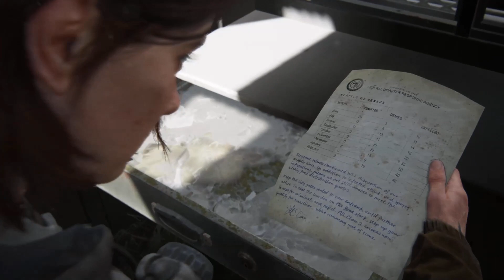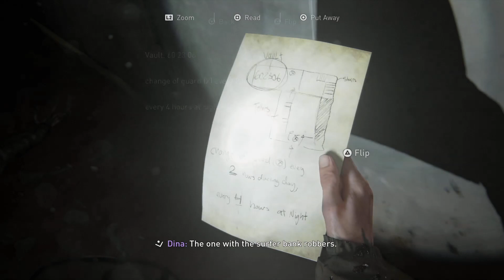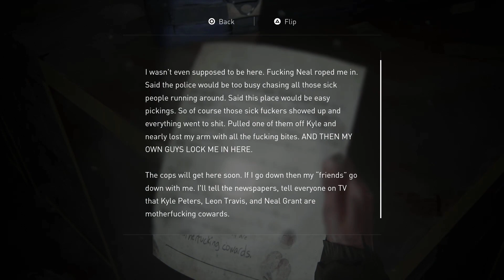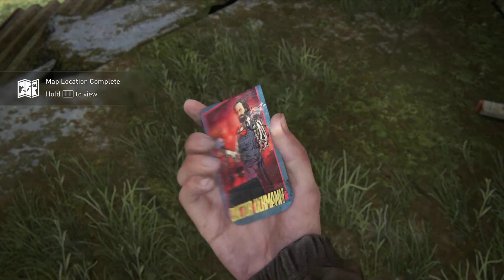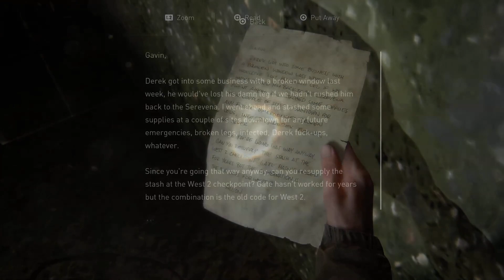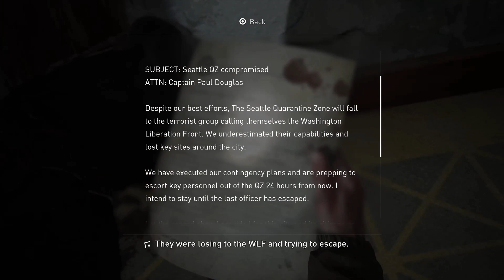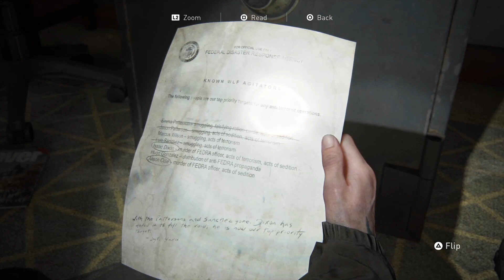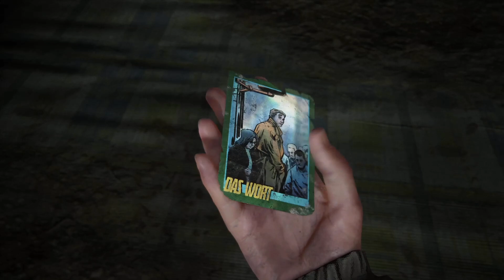[Road to 100% Trophy] The Last of Us Part II Walkthrough No Commentary Part 04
The Last of Us Part II Gameplay 100% Trophy Walkthrough PS4 PRO 1080p No Commentary

14:50 : So Great and Small